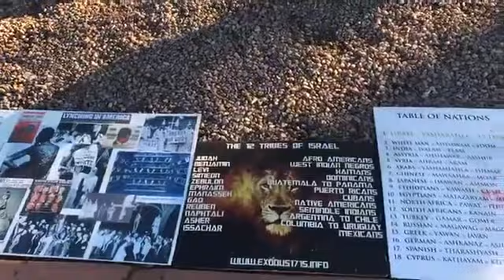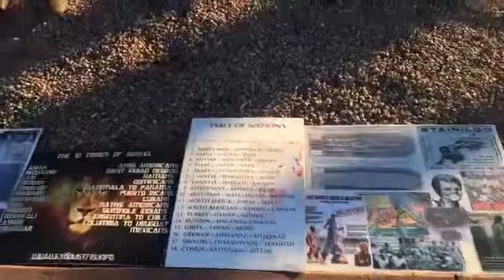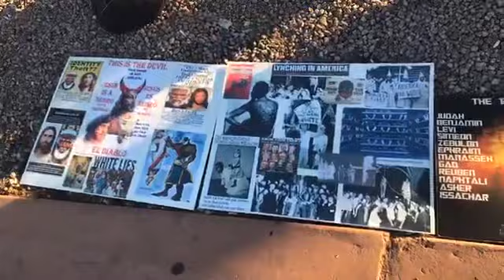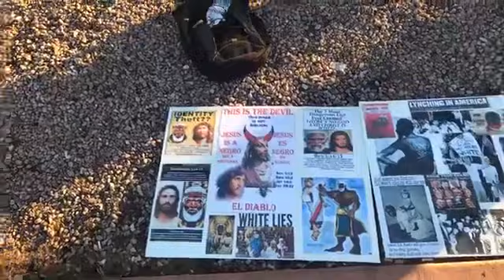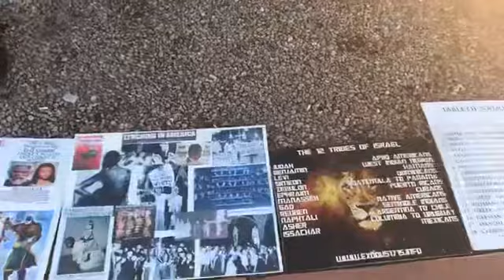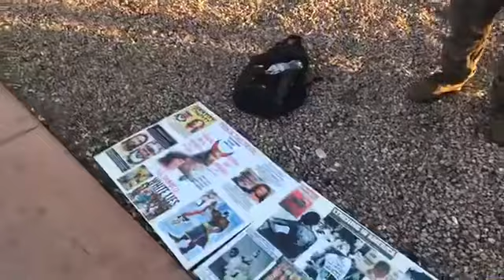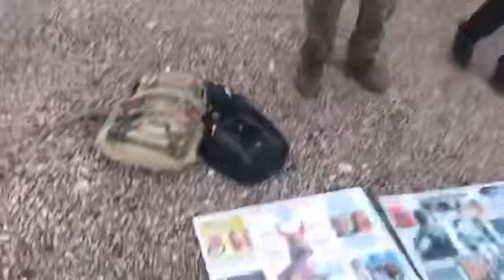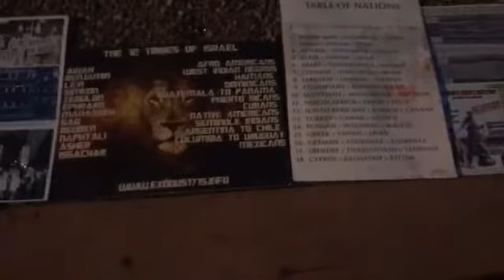12/5/2018 Camelback & 19th Ave